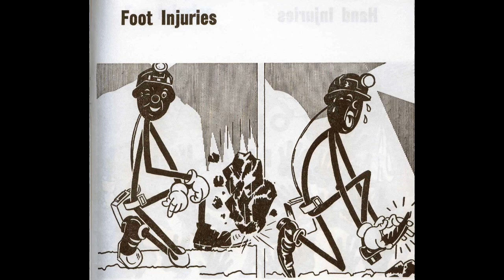The Miners Lot .wmv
The Miners Lot was written in 2009 by Helen Sharpe from the Eastwood Writers Group in Nottinghamshire.  It recalls at time prior to pit head baths when miners had to come home in their pit muck.  The recording was done by Helen and David Amos at Eastwood in January 2011.  It is recorded using local Nottinghamshire dialect in a true DH Lawrence style.